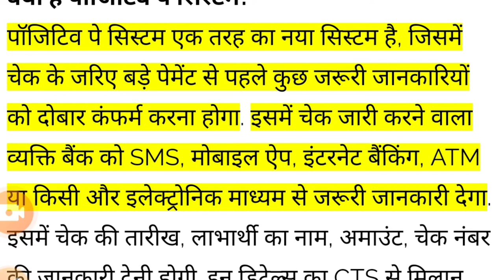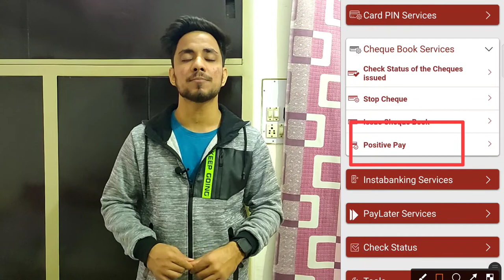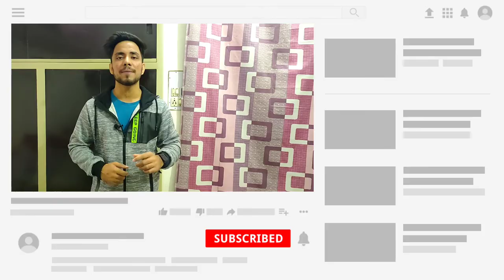New Banking Transactions Rules from 1 January 2021|POSITIVE PAY Cheque| UPI Charges Contactless Card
New Banking Transactions Rules from 1 January 2021 | POSITIVE PAY Cheque, UPI 2021 |Contactless Card

contactless card payment 2021, contacless payments 2021 new rules, RTGS new rules 2021,